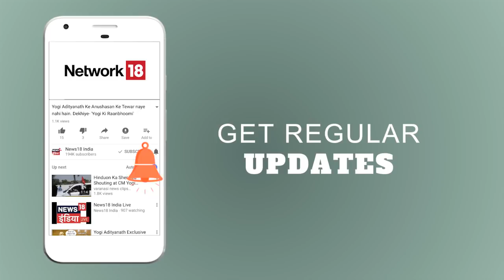Pulwama Encounter: Jaish-e-Mohammad का कमांडर ढ़ेर | Breaking News | News18 India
Jaish-e-Mohammad commander, Noor Mohammad killed in the ongoing encounter in Pulwama
पुलवामा में चल रहे मुठभेड़ में जैश-ए-मुहम्मद का कमांडर ढ़ेर